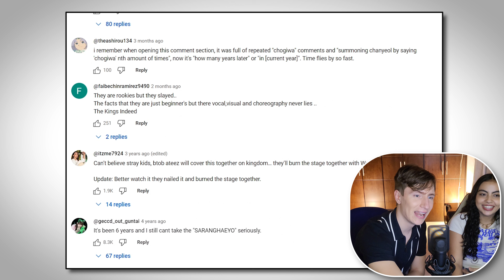Music Producer and Editor React to EXO 엑소 '늑대와 미녀 (Wolf)' MV (Korean Ver.)